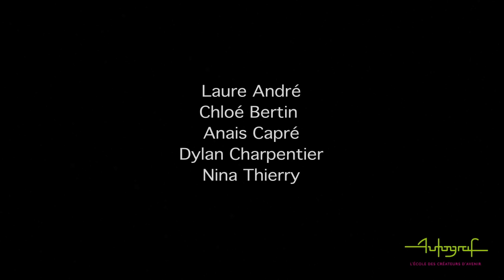À LA BELLE ETOILE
Tous les ans, l’école organise un grand workshop réunissant les etudiants de 1re année de Bachelor Design et les 2e et 3e années de Bachelor Design Graphique & Digital.

Pour nos étudiants le défi de cette semaine de workshop était de créer un teaser (séquence animée d’une minute), ainsi qu’un visuel venant relayer une soirée thématique sur « la pollution lumineuse : Tous sur-illuminés ? Les défis de la pollution lumineuse » qui aurait été diffusé sur Arte.